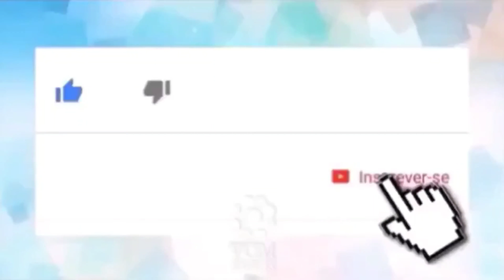Após flagras na praia, Larissa Manoela revela status de relacionamento e dá resposta afiada sobre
Patrícia Poeta divide cliques divertidos nos bastidores com Susana Vieira e se declara: ''Adorei''⤵️